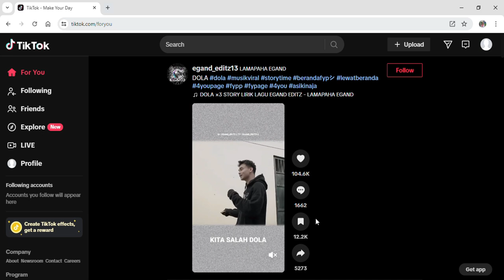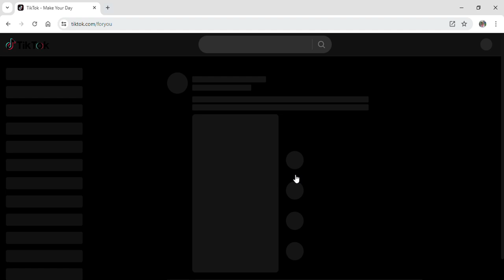How to Add Another Account in Tiktok PC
Manage multiple TikTok profiles seamlessly by adding another account on your PC! In our comprehensive guide, "How to Add Another Account in TikTok PC," we'll provide you with all the steps needed to switch between accounts effortlessly. With detailed instructions and practical tips, you'll learn how to handle personal and business profiles or multiple creative personas from one device. This guide is perfect for users who want to maintain separate accounts without the hassle. Join us as we walk you through the process, ensuring you can easily add and switch between accounts on TikTok. Simplify your TikTok management—learn how to add another account on TikTok PC today!